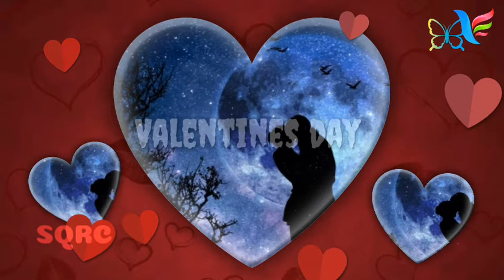The Day I Met Her💑, Valentines day special music, piano music, love music romantic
This video contains 30 minutes of piano music.  This music is coming 2021 Lovers day Special Music This music is dedicated to all romantic couples All lovers will not forget to listen to this music.

 sqrcofmusic1